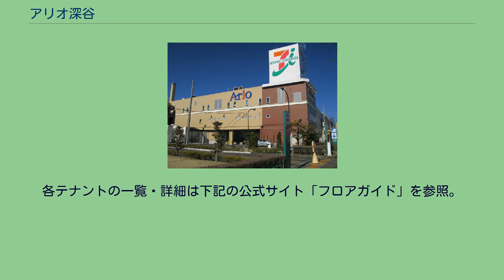アリオ深谷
アリオ深谷（アリオふかや）は、埼玉県深谷市に立地するセブン&アイ・クリエイトリンクが管理委託、深谷上柴ショッピングセンターが運営する複合商業施設である。
元々は1982年（昭和57年）にオープンしたイトーヨーカドー深谷店と、その専門店街である「深谷上柴ショッピングセンター サングリーン」であったが、隣接する深谷市上柴公民館および深谷市勤労者家庭支援施設（L・フォルテ）の改築にあたり、市が「上柴地区複合施設整備事業」としてPFI法に基づく公民連携事業
(PPP) を導入することになったのを受け、サングリーンを運営する株式会社深谷上柴ショッピングセンター（深谷上柴SC）が同事業に応募、イトーヨーカドーおよびサングリーンのリニューアルと複合施設の整備を一体的に施工することになった。
事業スキームとしては、上柴公民館およびL・フォルテの敷地に借地借家法第23条第1項に基づく事業用定期借地権を設定し、これを深谷上柴SCが借り上げてショッピングセンターと公共施設を一体整備し、市が深谷上柴SCから公共施設部分を賃借する。
公共施設部分は市の直営となるため、公共サービスの運営までを民間委託するPFIとはやや異なるが、これに準じたスキームであると言える。
2010年（平成22年）9月1日に食品売場が先行開業。
同年12月1日にプレオープン、同年12月2日にグランドオープンした。
アリオとしては10番目の店舗であるが、既存店舗のリニューアルとしては初の店舗であり、熊谷・深谷地区最大の複合商業施設となる。
公共施設部分も、アリオのグランドオープンに先立つ11月4日に上柴生涯学習センター・上柴公民館、深谷市男女共同参画推進センター（L・フォルテ）、深谷市ふるさとハローワークから構成される複合施設「キララ上柴」（キララかみしば）としてオープンしている。
3階建ての建物の1・2階部分を「アリオ深谷」として営業する（3階が「キララ上柴」）。